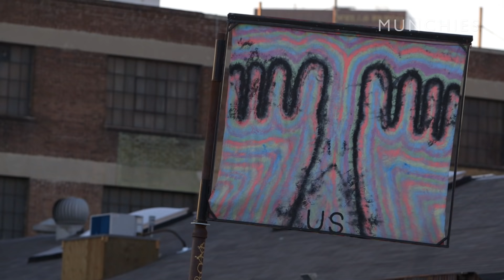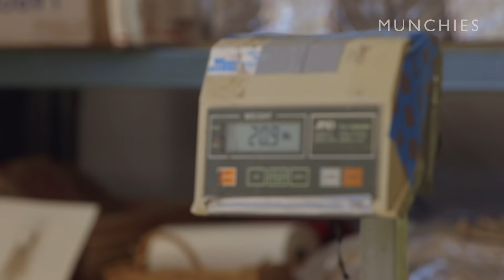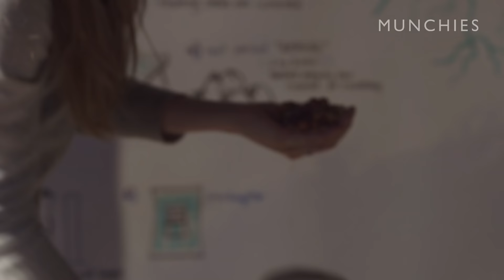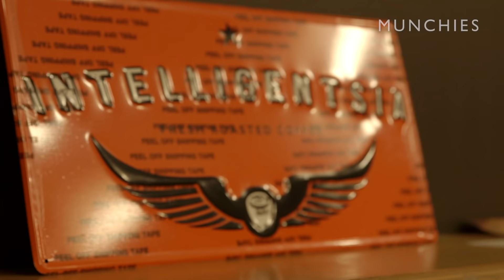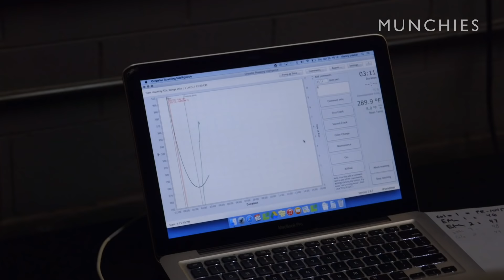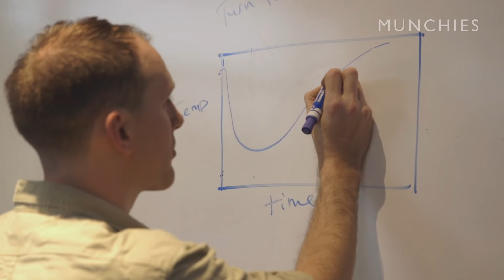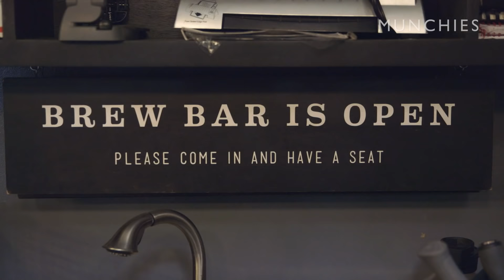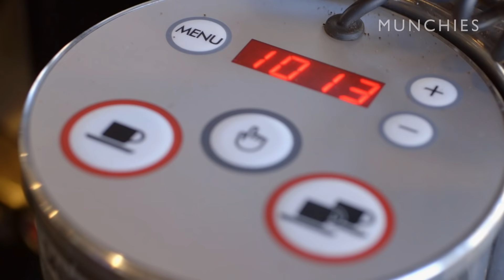Journey to Coffee Mecca: Munchies Presents LA Coffee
Whether you like it hot or cold, bitter or sweet, light or dark, dripped or poured, Los Angeles’ robust world-class coffee scene has it all. So grab a cup as MUNCHIES takes you for a caffeinated inside look at LA Coffee, from Good Land Organics’ high quality beans to the sorting, cupping and scoring of a premium batch with Intelligentsia’s Geoff Watts. Next, roast some beans with Copa Vida and learn how to make the ultimate brew at Portola Coffee Lab and a kick-ass coffee cocktail at Theorem, their concept bar. World Barista Champion Michael Phillips of Blue Bottle Coffee then schools us on making the perfect pour for your morning latte. There’s no doubt Los Angeles is emerging as a must-go destination for the world’s coffee-crazed.

“It feels like it’s at a fever pitch right now—give it two years and you’re going to see the face of LA coffee change dramatically. It will easily be one of the destinations that people will put on the map when they’re talking about journeys to Coffee Mecca.” –Michael Phillips, Blue Bottle Coffee